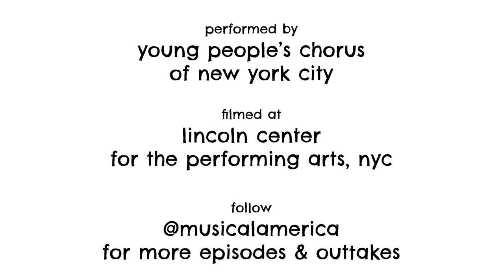unscripted with Francisco Núñez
Conductor, composer and director Francisco Núñez talks with us about memorable moments on stage, travel and his favorite composer in the latest episode of Musical America unscripted.

For over 100 years, Musical America has given voice to the performing arts. What happens when we take leading professionals off script? Take a peek behind the curtain with Unscripted, our new video series with artists and industry leaders.

Bio:

Francisco J. Núñez, a MacArthur Fellow and Musical America’s 2018 Educator of the Year, is a composer, conductor, visionary, leading figure in music education, and the Artistic Director/Founder of the Young People’s Chorus of New York (YPC), renowned worldwide for its diversity and artistic excellence. Since he founded YPC in 1988, Mr. Núñez has established recognition among composers of the child’s voice as a significant instrument for making music.

He also leads the University Glee Club of New York City, its fifth conductor since the all-men’s chorus was established in 1894 and from 2003 to 2010 was the director of choral activities at New York University. He widely sought after not only as a guest conductor by professional orchestras, chamber ensembles, and as a master teacher and advisor for choral workshops, demonstrations, and festivals worldwide, but also as a keynote speaker as a leading authority on the role of music in achieving equality and diversity among children in today’s society.

Among Mr. Núñez’s many awards and honors are an ASCAP Victor Herbert Award and the New York Choral Society’s Choral Excellence Award. Hispanic Businessmagazine named him one of 100 Most Influential Hispanics, ABC-TV named him as a “Person of the Week, and Fox News profiled him “for “changing young lives with music.” Musical America Worldwide named him among 30 “Influencers” for his contributions to the music industry; Bang on a Can presented him with its Visionary Award for making the commissioning of new music a key part of the YPC mission; NYU Steinhardt honored him with its Distinguished Alumnus Achievement Award; and both Ithaca College and Gettysburg College have presented him with honorary Doctor of Music degrees.